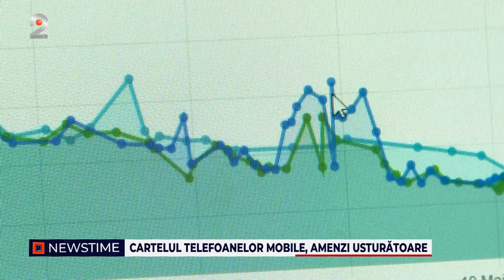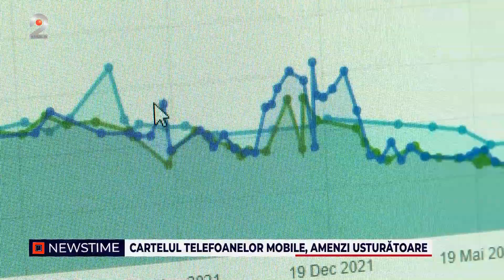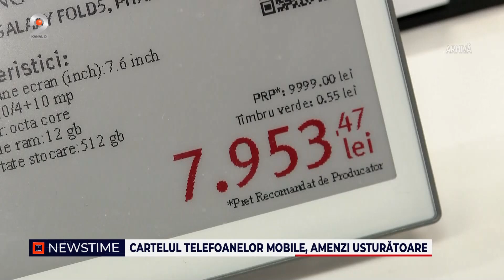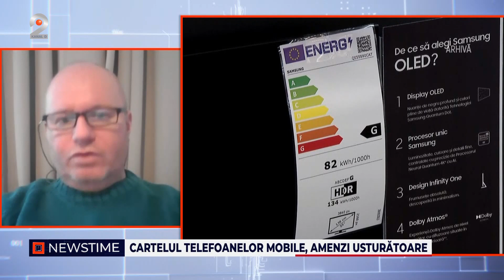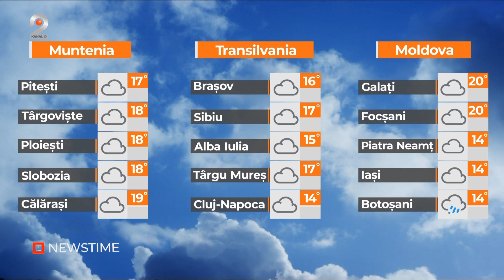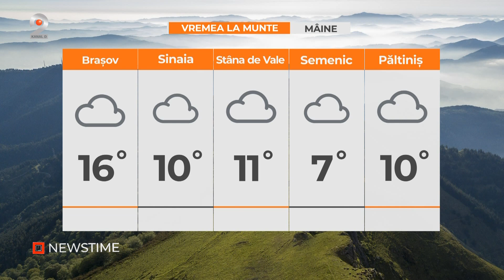NEWSTIME (09.02.2024) - "Primavara" din februarie nu se da dusa!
00:00 – Intro
00:01 – Ips Teodosie vrea sa “ancheteze” divorturile.
01:22 – Cartelul telefoanelor mobile, amenzi usturatoare.
04:33 – “Primavara” din februarie nu se da dusa.
06:49 – METEO

📢 Urmareste noutatile Kanal D2 si pe Social Media 📢